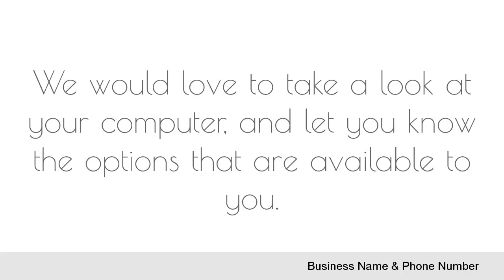COMPUTER REPAIR Animated & Whiteboard Video Ads & Commercials